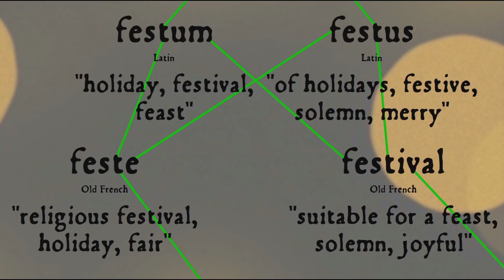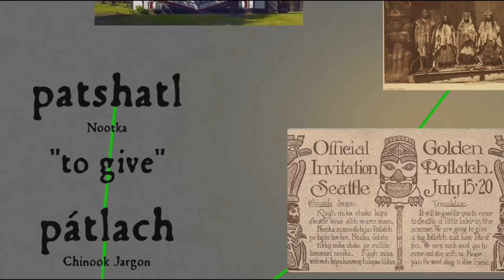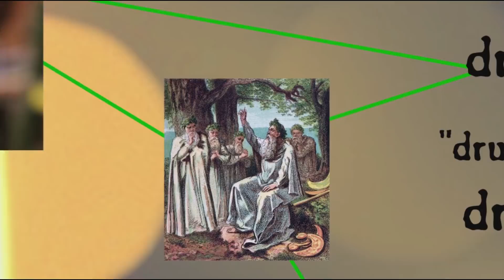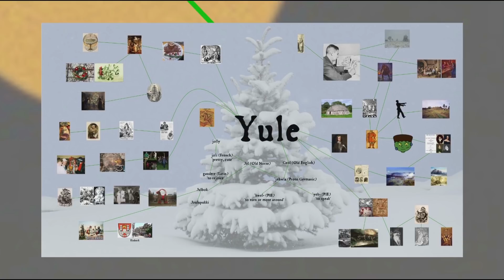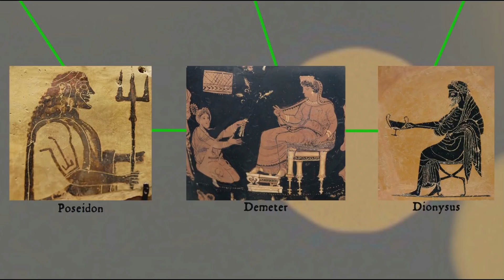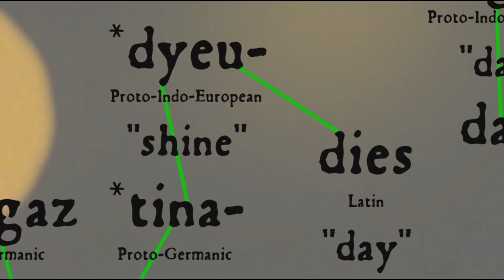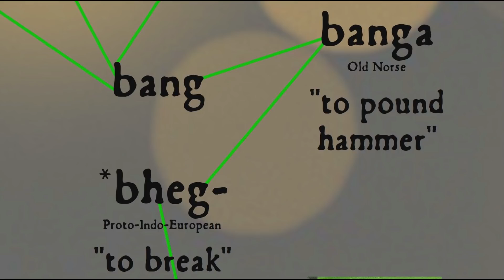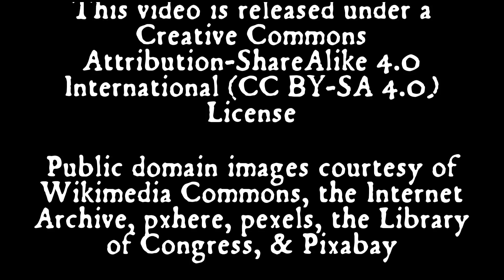'Tis the Season: A Holiday Word Feast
To celebrate the Winter Solstice, our holiday video explores Feasts, Festivals, & the Seasons, from Christmas dinners to potlatch ceremonies, ancient Greek harvest festivals to Inuit hunting rituals, and of course Saturnalia, Yule, Hogmanay, & New Year's Eve. Season's Greetings & Happy Holidays to all!